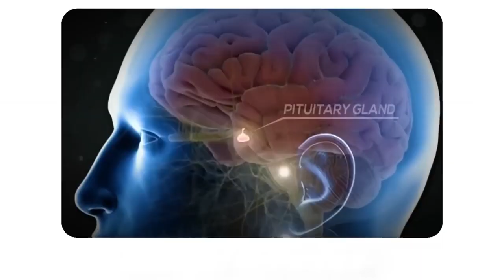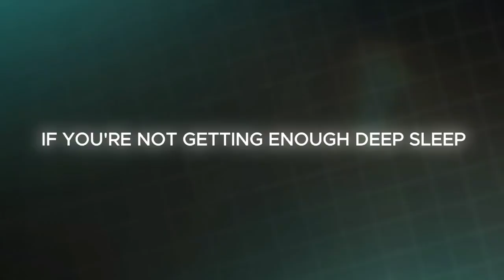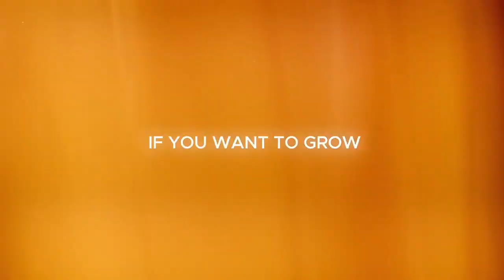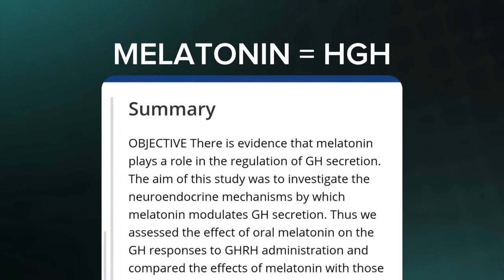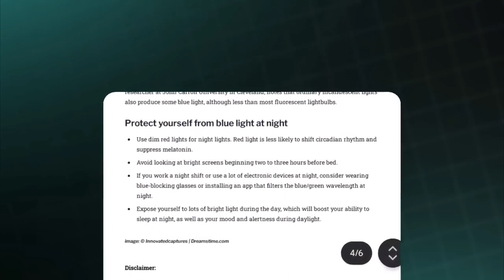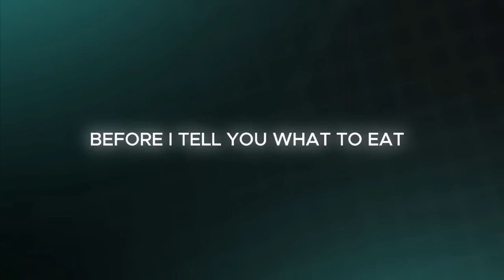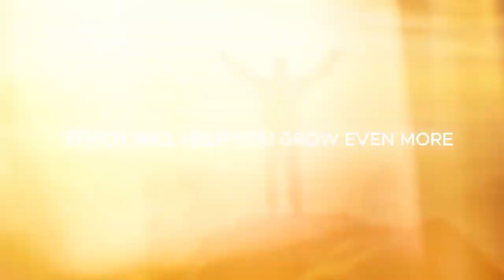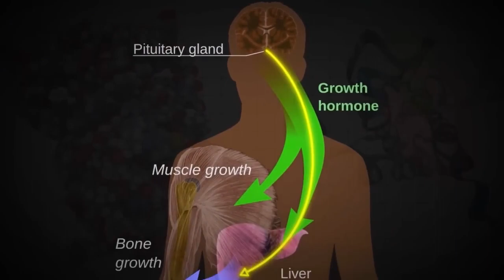How Sleep Cycle Helps to Increase Height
How I Went from 5'5" to 6'3" — The Height Hacks They Don’t Tell You About!challenge

📈 I Fixed My Sleep—and My Height Started Growing

In this video, I break down the exact sleep routine, optimal HGH (Human Growth Hormone) timing, and powerful nighttime habits that helped kickstart my height growth—yes, even when it felt too late.

Whether you're 14, 18, or even 22, this video is for you. If your growth plates are open or already closed, the strategies I share can still help unlock your growth potential. Most people unknowingly sabotage their height with poor sleep hygiene, bad habits, and mistimed routines. Today, we’re fixing all of that.

🎯 What You’ll Learn in This Video:
The exact sleep window that maximizes natural HGH release
Nighttime habits that either boost or block your height growth
Why deep sleep is 10x more important than you think
Backed by real science, real results—no clickbait

🎬 Credits

Video Footage:
Pexels, Mixkit, iStockPhotos, Freepik, Pixabay, Pinterest, Vecteezy

💬 Drop your questions in the comments — I reply to EVERY ONE.

exercise to grow taller,
grow taller surgery,
grow taller,
grow taller exercises
grow taller diet
food to grow taller
grow taller after 30 success stories
grow taller capsules
grow taller for girls
grow taller after 18
grow taller after puberty
grow taller stretches
grow taller after 20
grow taller by stretching
grow taller dynamics
grow taller from stretching
grow taller fast
grow taller vitamins
grow taller after puberty book
grow taller reddit
grow taller as an adult
grow taller for adults
grow taller in 1 week
grow taller after 30
grow taller after 21
grow taller at 17
height into cm
height of mount everest
height weight chart
height burj khalifa
height comparison chart
height chart
height length width
height difference
height and weight chart
height cm to feet
height calculator cm to feet
height feet to cm
height in feet to cm
height measurement
height increase exercises
height of aamir khan in feet
height kaise badhaye
height and weight chart according to age
height and weight
height age and weight chart
height and weight chart for men
height predictor
height converter
height and weight calculator
height adjustable desk
height in inches
height in meters
height in feet
height of k2
height percentile calculator
height adjustable table
height difference chart
height growth
height measurement scale
height measurement tool
height meter
height queen victoria
height growth supplement
height increase
height meaning
height of shahrukh khan in feet
height of burj khalifa
height phobia name
height qutub minar
height enhancement surgery
height phobia
height increase food
height m to feet
height and width
height chart with age
height difference couples
height difference calculator
height for age chart
height scale
height according to weight
height badhane ki exercise
height formula
height measurement app
height barhany ka tarika
height check
height checker
height comparison 3d
height human

how to grow taller at 12
how to grow taller at 16

height growth food
height growth for adults
height growth foods
hgh hormone
hgh side effects
hgh supplements
hgh injections

hgh hormone
hgh supplements
hgh injections
hgh airport
hgh side effects
hgh gut
hgh before and after